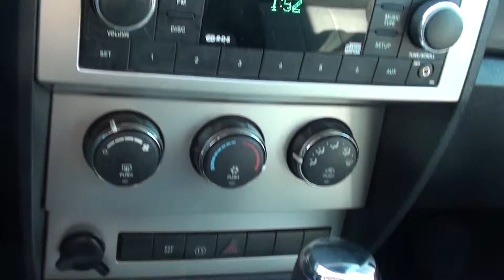FOR SALE 2007 DODGE NITRO SXT!! 4WD!! 53K MILES!! STK# 20275A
Your lucky day! Move quickly! HERE'S THE DEAL!! ONLINE SHOPPING MADE EASY WITH WORLDWIDE SHIPPING SERVICES AND UNMATCHED PRICES. ASK AN ONLINE AGENT FOR INSTANT ANSWERS USING LIVE CHAT. SERVICE AND PRICE IS HOW WE ARE ABLE TO BE YOUR DEALER WITH THE CLICK OF A BUTTON. Want to stretch your purchasing power? Well take a look at this wonderful-looking 2007 Dodge Nitro. This is an outstanding one-owner Nitro and it's ready for you to take home today. No sordid history on this one-owner creampuff.